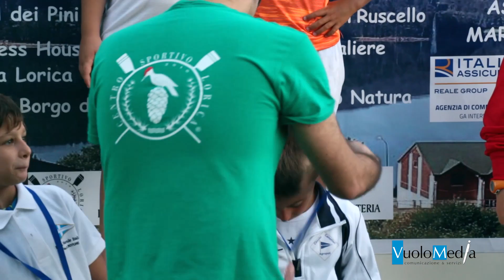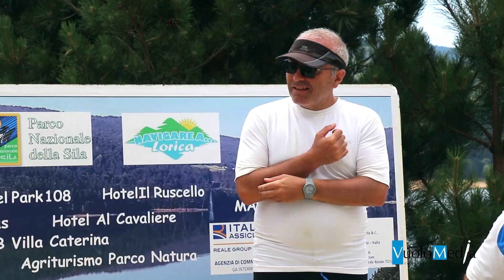Circolo Canottieri Agropoli, il film del raduno in Calabria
Grande successo a Lorica, nel cuore del Parco della Sila, per il Circolo Canottieri Agropoli, che ha ottenuto undici medaglie ai Campionati Regionali Calabresi. Sesto posto, invece, nella classifica a squadre, per la squadra cilentana, la prima in assoluto tra i team campani partecipanti. Sono saliti sul podio Leopoldo Catena con quattro medaglie (tre ori e un bronzo), Giuseppe Napolitano  con tre medaglie (due argenti e un bronzo), Nicola Carola e Giancarlo Russo (ciascuno con due bronzi).

Per il Circolo Canottieri Agropoli le gare hanno rappresentato la degna chiusura di una quattro giorni di ritiro in terra calabrese, presso l'agriturismo Lorica Parco Natura, che ha ospitato tutta la delegazione composta dal presidente Enzo Mazza, dal direttore sportivo-atleta  Leopoldo Catena, dell'allenatore-atleta Giuseppe Napolitano e dagli atleti Carmine Rosiello, Antonia Miglino, Giancarlo Russo, Pasquale Napolitano, Roberto Sergi, Raffaele Carola e Nicola Carola. "Abbiamo vissuto quattro giorni intensi di sport e di divertimento insieme ai nostri ragazzi, - ha detto al termine del ritiro il presidente Enzo Mazza - che hanno avuto modo di fare un'esperienza altamente formativa. Torniamo, inoltre, a casa con undici medaglie, frutto dell'impegno messo nelle acque del lago Arvo in occasione del Campionato Regionale Calabrese, dove c'erano team provenienti da zone diverse d'Italia. Sono orgoglioso del nostro Circolo Canottieri Agropoli e sicuramente anche in futuro ripeteremo esperienze simili".